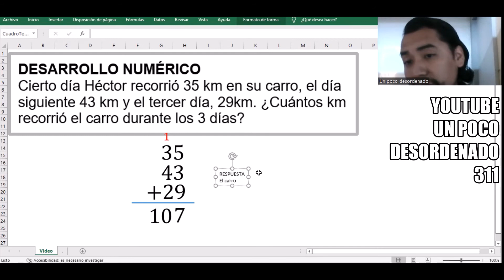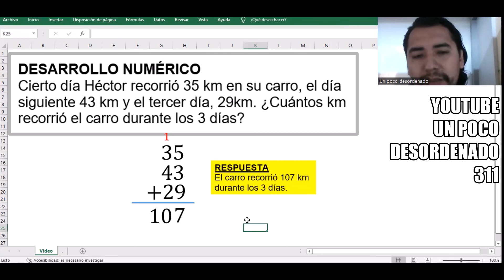504 - Problema resuelto sobre la suma de distancias recorridas por un auto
DESARROLLO NUMÉRICO
Cierto día Héctor recorrió 35 km en su carro, el día siguiente 43 km y el tercer día, 29km. ¿Cuántos km recorrió el carro durante los 3 días?